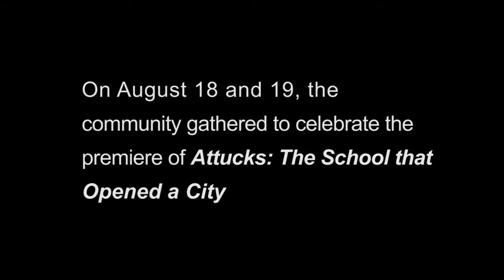Premiere screening of ATTUCKS: THE SCHOOL THAT OPENED A CITY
WFYI Public Media, Ted Green Films and Heartland Film held premiere screenings of the new documentary "Attucks: The School That Opened a City" on August 18th and 19th at the historic Madame Walker Theatre. The 900-seat theater was filled to capacity for each event. Here are some sights and sounds from the red carpet premiere.